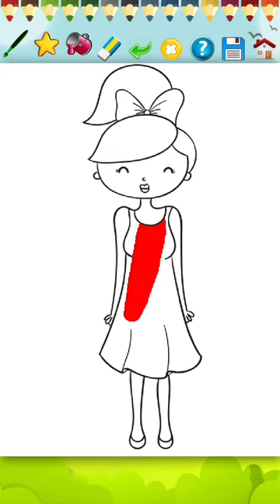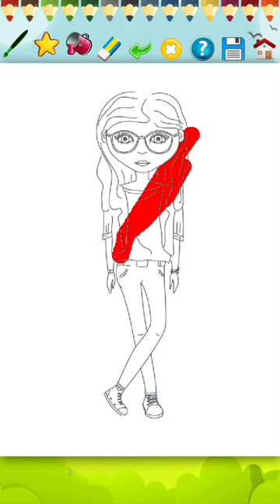Baby Girl Dress up & Dishwashing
Join now and discover your inner fashion designer :

- Girl dresses - a huge variety of dresses, skirts, shirts, tops, jeans to choose from

- Girls shoes - play like a fashionista!

- Earrings and tons of accessories!

- Choose the best hairstyle and hair color that matches with your outfit!

- Latest trends in fashion world, let your imagination create a beautiful dress up!

- Download more free online games for girls

- Play dress up games for girls every day, unlimited.

Dish Washing:

Wash the dirty dishes, cups, bowls and plates and keep your kitchen clean. You have 60 seconds to set the record dish washing. You better be clean master and wash as many dishes as you can. Help your mother in cleaning the dishes and be a good girl. This is good game for girls, toddlers, preschool teens and little kids trying to learn work with their mother and learn cleaning ability. Touch, Tap and ZigZag your finger on dirty kitchen items to clean them Up. Play more and beat your own best Score!

Painting:

8 different images to paint